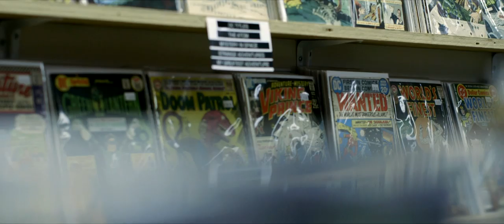Atomic Demo Reel 2014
A collection of our recent work.

We're a group of enthusiastic, passionate young people working on a number of filmmaking endeavors based out of Texas and Los Angeles. We're Atomic Productions.

We are
Andrew Adams
Ben Adams
Josh Cavazos
Chase Arrington
Reese Arrington
Naeem Munaf
Ben Haschke
Andrew Hajek
Christopher Casanova
John Redlinger
Michael Taylor